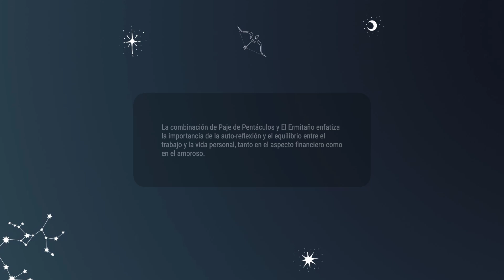Paje de Pentáculos & El Ermitaño 💡COMBINACIONES DEL TAROT Y SU SIGNIFICADO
La combinación de Paje de Pentáculos y El Ermitaño enfatiza la importancia de la auto-reflexión y el equilibrio entre el trabajo y la vida personal, tanto en el aspecto financiero como en el amoroso.